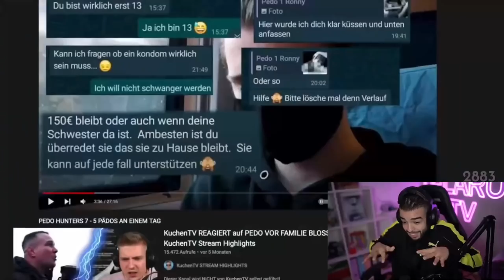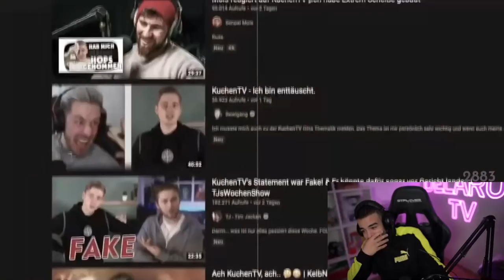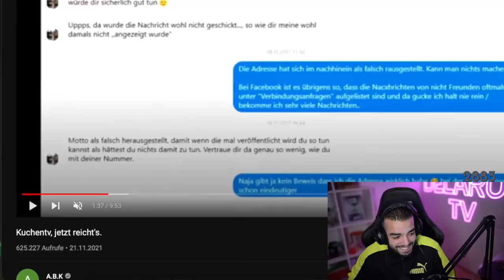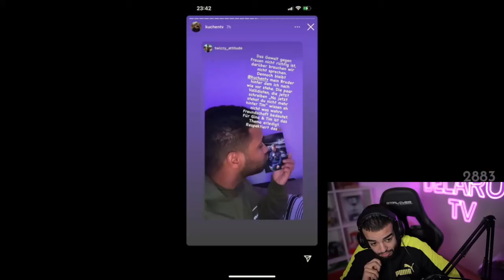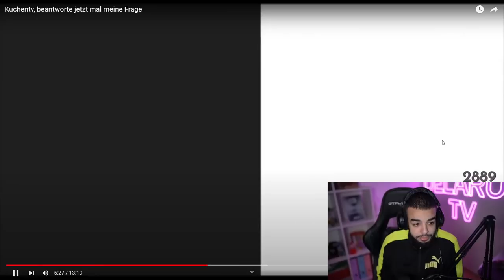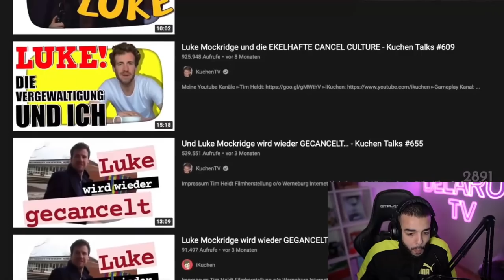KUCHENTV WIRD GEDISST 😂😱😱HEFTIG // TWITCH DELARUETV